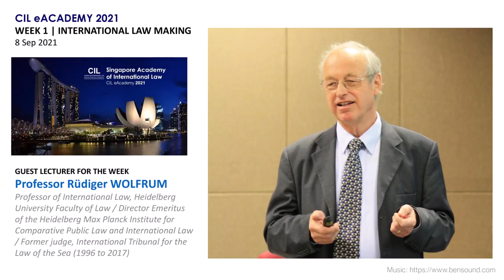CIL eAcademy 2021 | Week 1 | Guest Lecturer: Professor Rüdiger Wolfrum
Topic of the Week | International Law Making